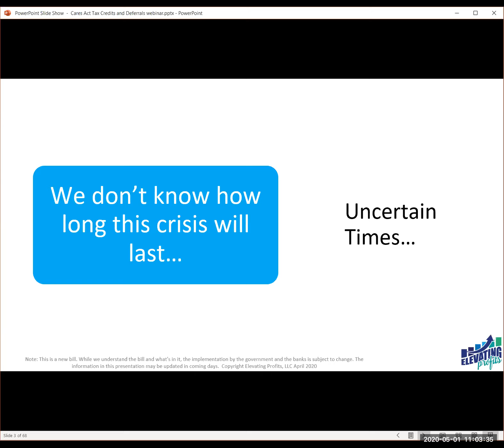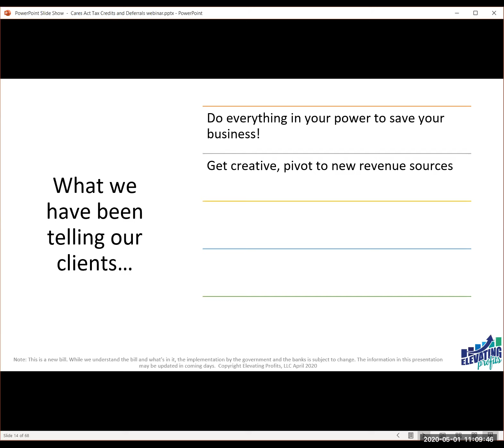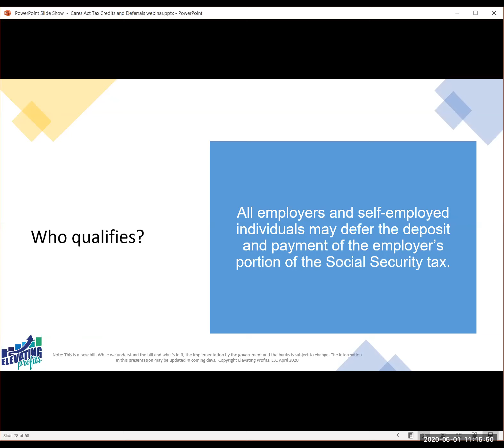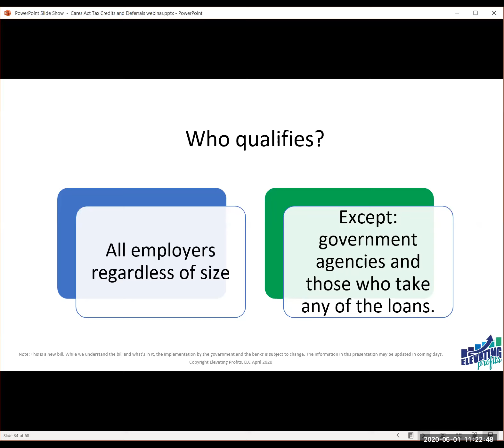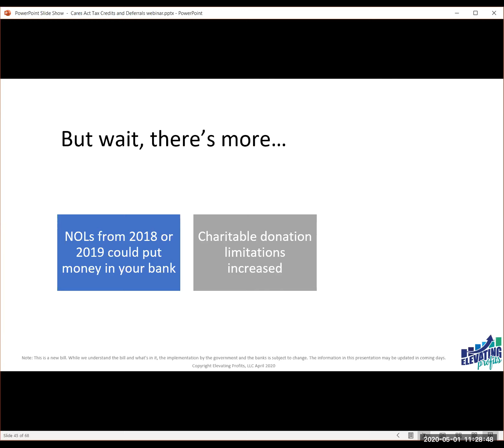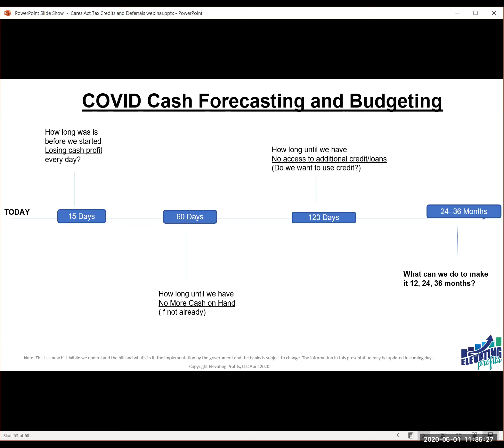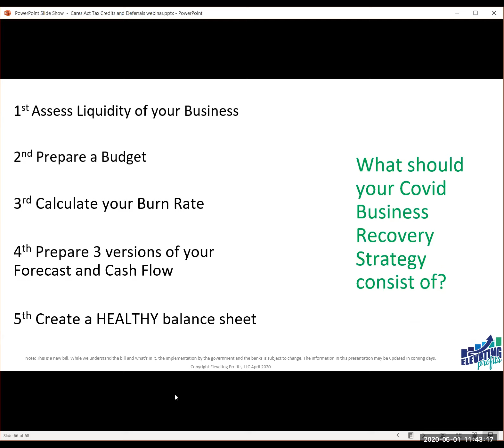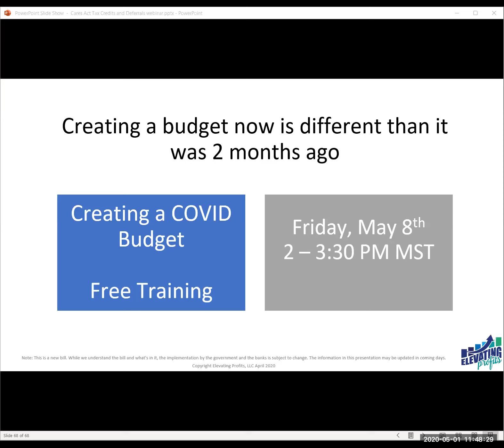CARES Act Tax Credits & Deferrals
CARES Act Tax Credits & Deferrals information as of 5/1/2020